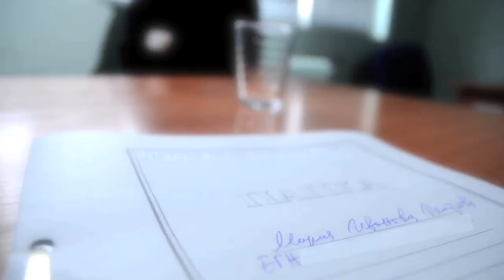Бележник 2015: Правосъдие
Област Правосъдие в Бележник 2015 получи оценка 3.30.
Над 6000 деца годишно преминават през детските педагогически стаи. Тяхната съдба зависи от работата със семействата им и отношението на възрастните, с които се срещат по пътя си. Нека спрем да наказваме децата за грешките на възрастните!